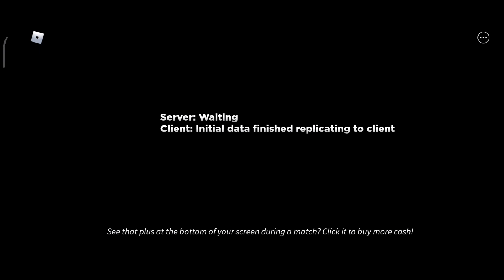FASTEST WAY TO GRIND GEMS ULTIMATE TOWER DEFENSE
On this video I will show ways to how to get gems on ultimate tower defense. And the best way to farm gems on ultimate tower defense

Gems are used in game to purchase legendary, mythical, godly and divine towers in the black market

Roblox is a global platform where millions of people gather together every day to imagine, create, and share experiences with each other in immersive, user-generated 3D worlds. ... All the online

games you see on the platform have been built by members of the Roblox community for members of the Roblox community.